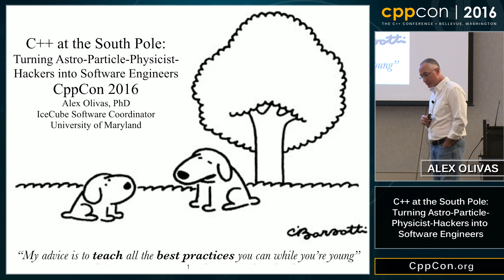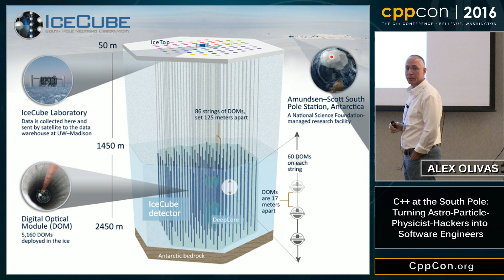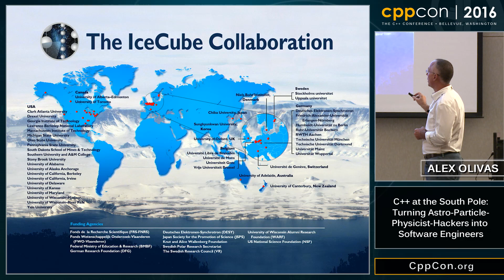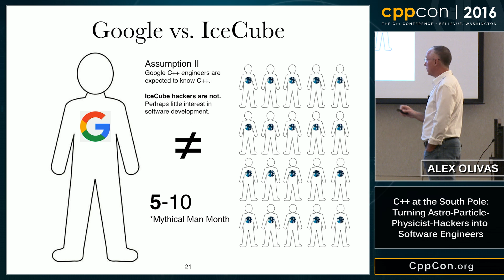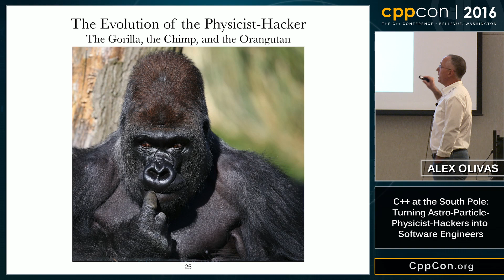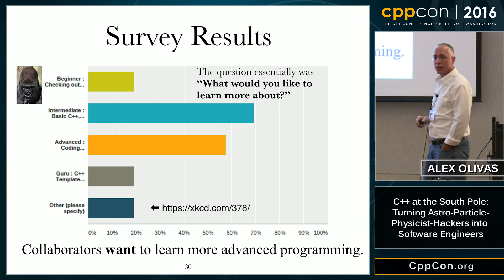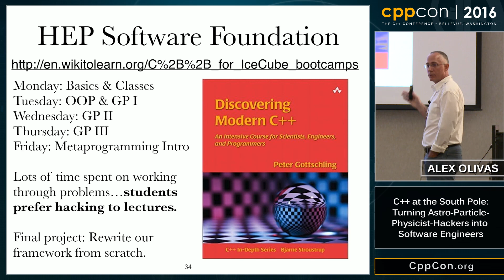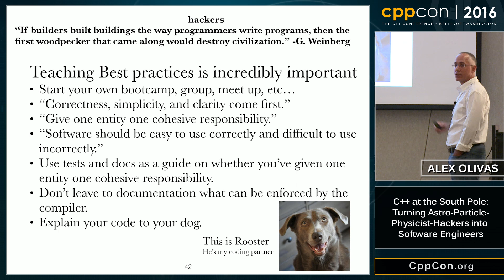Turning Particle-Astro-Physicist-Hackers into Software Engineers - Alex Olivas [ CppCon 2016 ]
Want to increase software literacy in your organization? In this talk I'll present programs I've developed over the last year to teach C++ software engineering principles to graduate students and postdocs on the IceCube South Pole Neutrino Observatory. I believe similar programs could be beneficial to all types of organizations, from scientific collaborations to professional software shops.

IceCube is a kilometer-scale high energy neutrino observatory located deep in the Antarctic ice at the geographic South Pole. IceCube studies physics in energy regimes ranging from the most energetic processes in the visible universe (several orders of magnitude greater than the collision energies at the Large Hadron Collider), to dark matter detection at the 100 GeV scale. It is a relatively large collaboration, consisting of roughly 300 physicists and engineers from 48 institutions from a dozen different countries. IceCube has been collecting data for over 11 years (going into our 6th season with the fully completed detector) and is expected to run for at least another decade.

Many large scientific projects, which often run for decades, rely on code developed by hackers, who's focus and passion is rarely software engineering. Their primary passion, understandably, is the field for which they found themselves writing code. To make matters worse, the amount of work and focus required to secure a career in their chosen field often leaves little time and energy to devote to honing the skills needed to develop production quality code. Many students and postdocs often have, at best, a cursory understanding of the programming language(s) that comprise the experiment's codebase.

C++ has become the primary programming language for High Energy Physics (HEP) and will likely continue to be for decades to come. Consider, for example, that ROOT, GEANT, and Pythia to name a few critical HEP libraries are written in C++. Over the last year on IceCube, I've developed several comprehensive internal training programs in an attempt to bridge the gap between the scientist-hacker and the professional C++ software engineer. In this session I'd like to present the challenges I've encountered over the last year and my plans for extending these programs to the High Energy Physics community through the HEP Software Foundation.
Alex Olivas
IceCube Software Coordinator, U. Maryland/IceCube
I've been working for the University of Maryland at College Park for over 10 years on the IceCube project (a neutrino telescope at the South Pole), but am lucky enough to be able to work from the Rocky Mountains of Colorado. Though my background is in High Energy Physics, these days I focus mostly on software development as the head of IceCube's simulation group.
Optimized And Managed by Digital Medium Ltd - events.digital-medium.co.uk